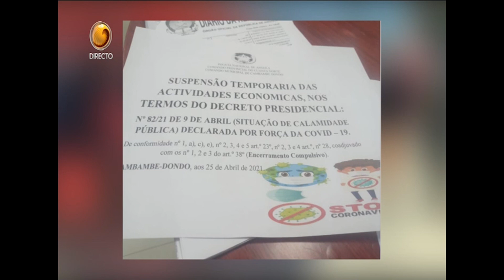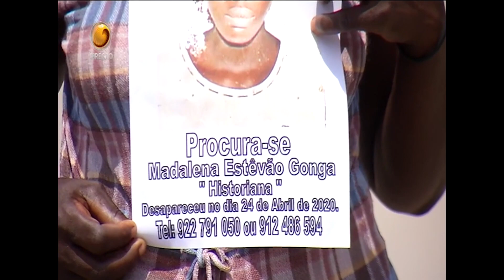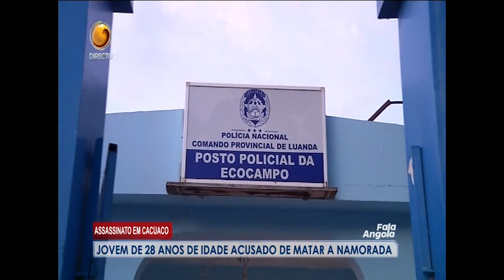Fala Angola Com Pedro Paxi (Dia 28 - 04 - 2021 Tv Zimbo)